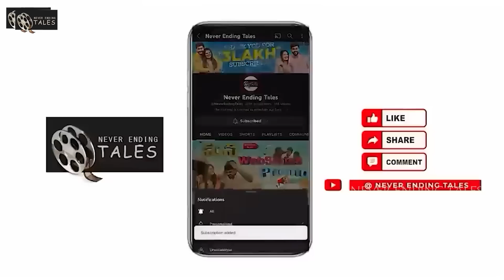శుభారంభం🙏🏻❤️మా పెళ్ళి పనులు మొదలయ్యాయి || Shivakumar Marihal & Priyanka Jain || Never Ending Tales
Emmadi Silver Jewellery Dilshuknagar

Mother's day offers:

Valid on 13th & 14th

On purchase of 25,000 get 25 Grams of Silver Coin
On purchase of 50,000 get 50 Grams of Silver Coin

ID Name : Emmadi Silver Jewellery

Jewellery By @Emmadi_silver_jewellery_hyd

Address : PAKALA PLAZA , Dilshuknagar Main Road, Pillar No : 1555 , Chaitanyapuri , Dilshuknagar Hyderabad, Telangana, 500060, India

This day is extremely special for us and our mothers❤️❤️
The most awaited one with alot of surprises on our way❤️

Editor :- keerthana
Thumbnail Designer :- Abhilash Sharma